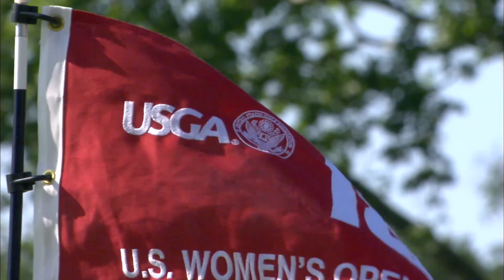2009 U.S. Women's Open (Final Round): Eun-Hee Ji Shines at Saucon Valley | Full Broadcast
A handful of players were within reach of winning the 2009 U.S. Women's Open at Saucon Valley Country Club in Bethlehem, Pa. It all came down to one clutch putt on the 18th green on Sunday.